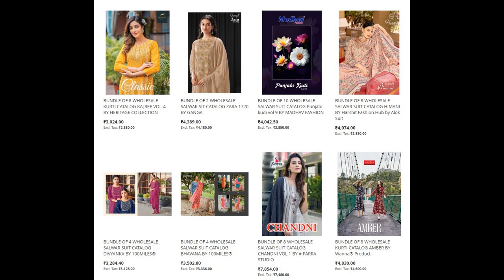80 wholesale bundles launched today 16 May 2023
Top brands:
Revaa
Ganga
Bipson
Rajyog
Al Khushbu
100 miles
Aarya
Saroj Saree
Shree Fabs
Shubhkala
Smylee
Harshit
Aashirwad
Jay Vijay
Kaya
Kiana
Maisha
Mittoo
Omtex
Parra Studio
Rinaz
Wanna
Naari